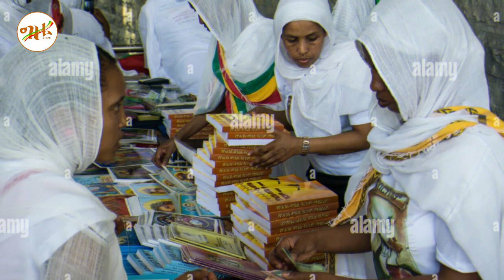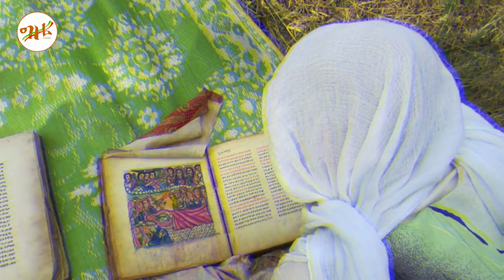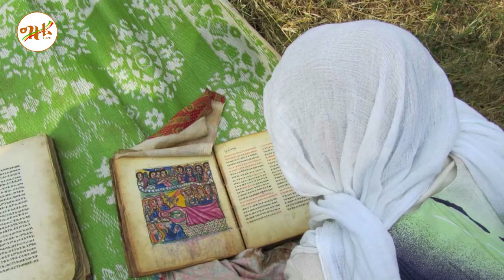🔴👉[የሴቶች ቀን አይደለም]🔴🔴👉 ምስጢሩን ሁላችሁም እወቁ ግንቦት 1 ነው ምስጢሩMarch 8, 2022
ሰላም ይኑረን ተስፋን አንጣ ውድ የግዜ ቲዩብ መርሀግብር ተከታታዮች
ወሳኝ መረጃ ነው ዛሬ የሴቶች ቀን አይደለም ምስጢሩን ሁላችሁም እወቁ ላላወቁም አሳወቅ ግንቦት 1 ነው ምስጢሩ! ማርች 8 ምንድ ነው ዓላማው ለምን ማርች 8 ሆነ እውነት የሴቶች ቀን ይሁን ከተባለስ ማርች 8 ለምን ይሆናል እና መቼ ይሁን! ሰላም ይኑረን ተስፋን አንጣ ውድ የግዜ ቲዩብ መርሀግብር ተከታታዮች እንደምን ሰነበታችሁ የእግዚአብሔር ሰላም ከሁላችን ጋር ይሁን አብራችሁን ቆዩ!